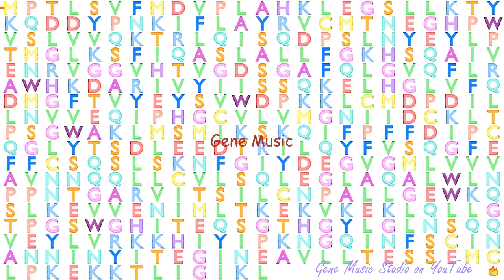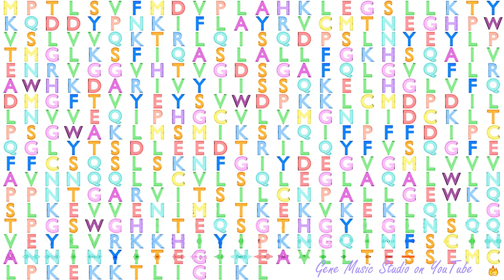Gene Music using Protein Sequence of GOT1L1 "GLUTAMIC-OXALOACETIC TRANSAMINASE 1-LIKE 1"